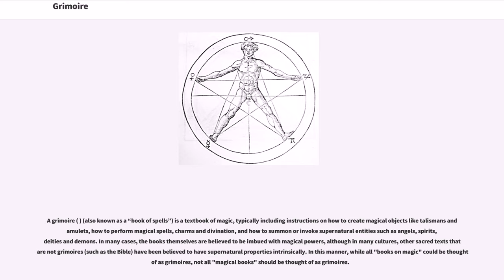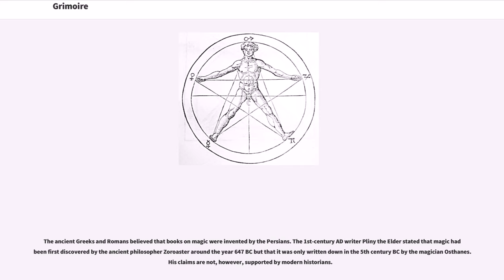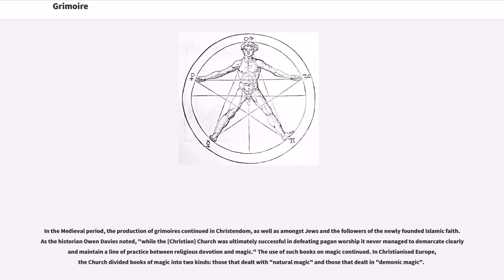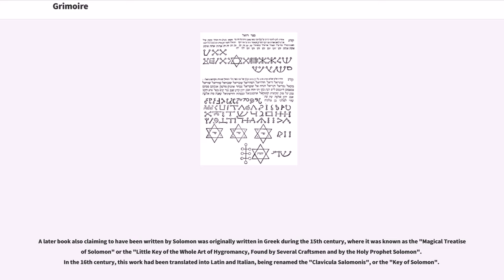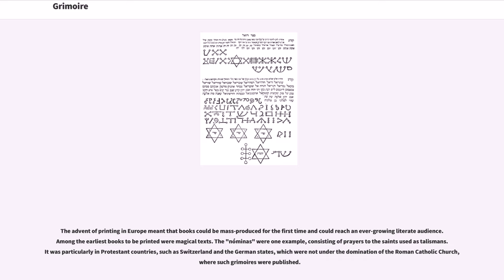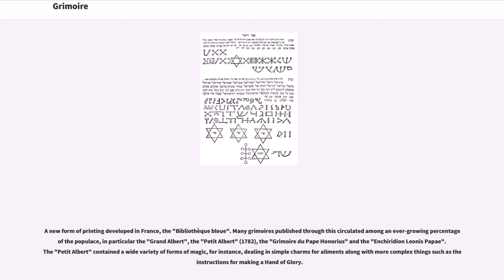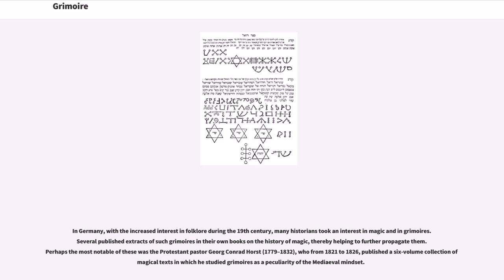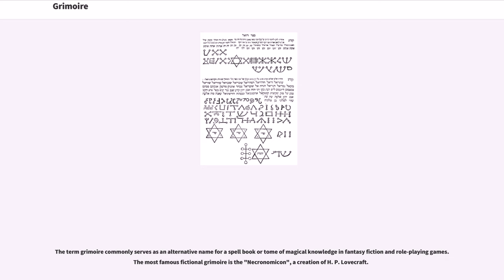Grimoire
Magic_(paranormal)
Non-fiction_genres

A grimoire ( ) (also known as a “book of spells”) is a textbook of magic, typically including instructions on how to create magical objects like talismans and amulets, how to perform magical spells, charms and divination, and how to summon or invoke supernatural entities such as angels, spirits, deities and demons. In many cases, the books themselves are believed to be imbued with magical powers, although in many cultures, other sacred texts that are not grimoires (such as the Bible) have been believed to have supernatural properties intrinsically. In this manner, while all "books on magic" could be thought of as grimoires, not all "magical books" should be thought of as grimoires.

While the term "grimoire" is originally European and many Europeans throughout history, particularly ceremonial magicians and cunning folk, have used grimoires, the historian Owen Davies noted that similar books can be found all across the world, ranging from Jamaica to Sumatra. He also noted that in this sense, the world's first grimoires were created in Europe and the Ancient Near East.

It is most commonly believed that the term "grimoire" originated from the Old French word "grammaire", which had initially been used to refer to all books written in Latin. By the 18th century, the term had gained its now common usage in France, and had begun to be used to refer purely to books of magic. Owen Davies presumed this was because "many of them continued to circulate in Latin manuscripts".

However, the term "grimoire" later developed into a figure of speech amongst the French indicating something that was hard to understand. In the 19th century, with the increasing interest in occultism amongst the British following the publication of Francis Barrett's "The Magus" (1801), the term entered the English language in reference to books of magi...